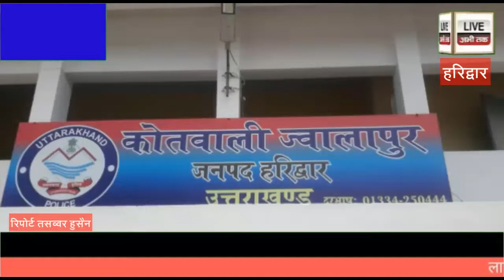हरिद्वार-किट्टी किंग महिला ने की,करोड़ो रुपए की ठगी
लाइव अभी तक तसव्वर हुसैन